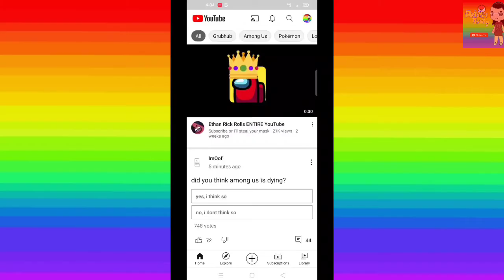(Breaking News) I'm Answered This Lost Comment by Otis Mann!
I'm Answered your Comment, @OtisMann

And don't deleting your comment, I will heart and reply your comment soon!